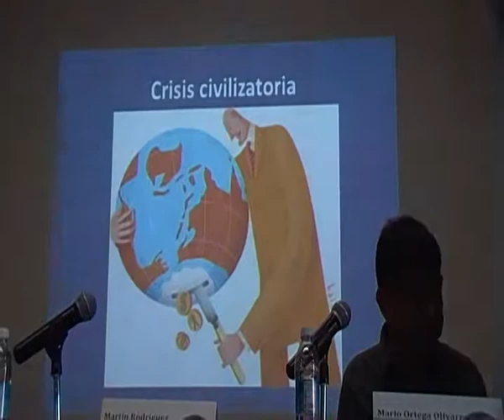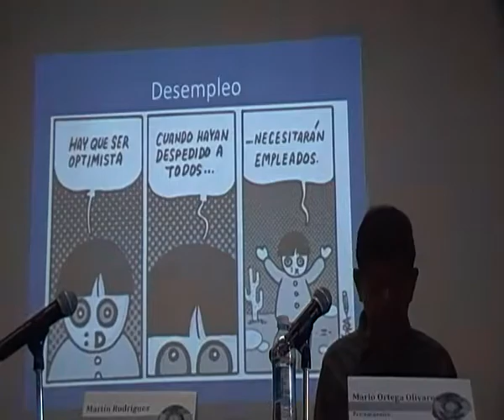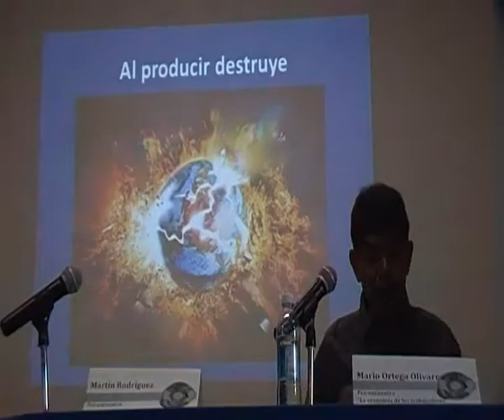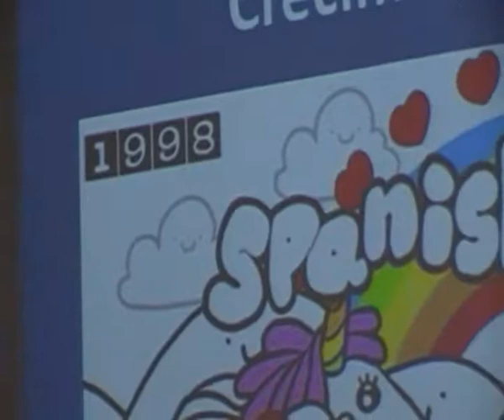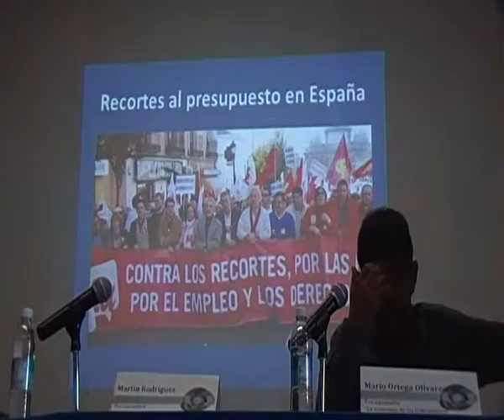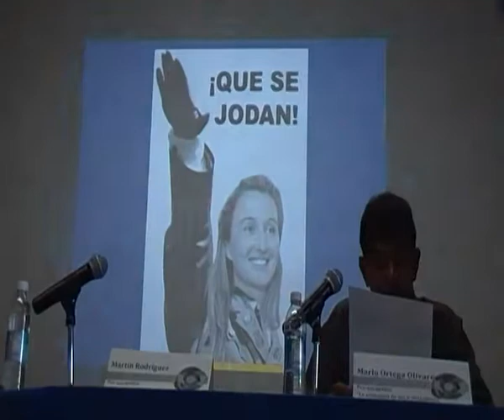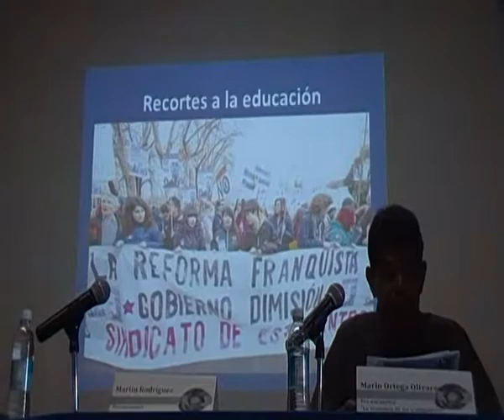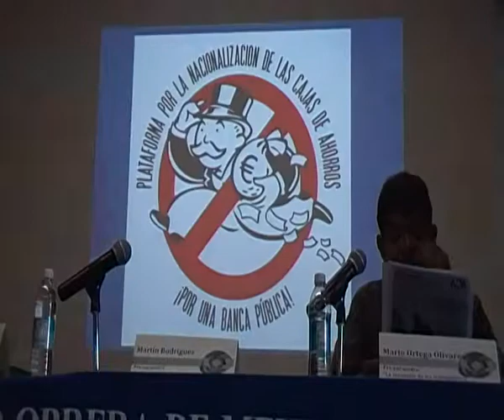Mario Ortega en el Pre-Encuentro, La economía de los trabajadores.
en la Universidad Obrera, el 6 de Junio de 2013, de 10:00 a 14:30
Organizado por el Departamento de Relaciones Sociales
de la Universidad Autónoma Metropolitana Xochimilco
MEXICO